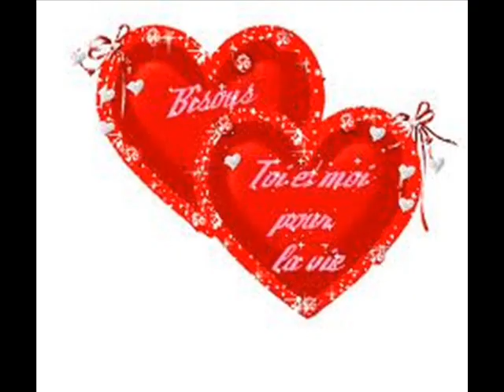1 quand on s aime bien tout les deux